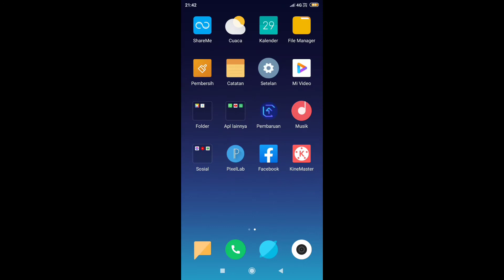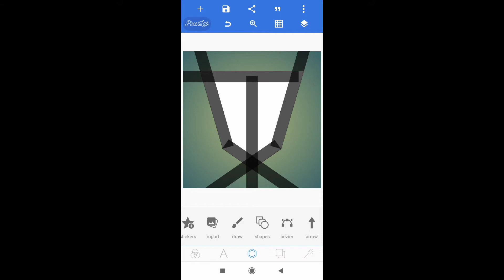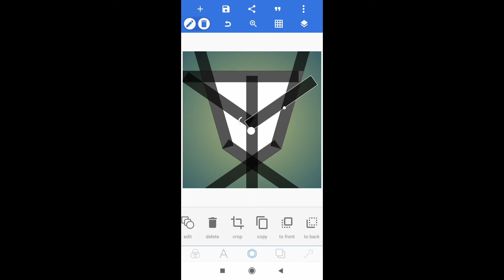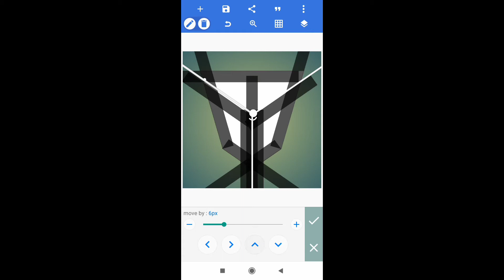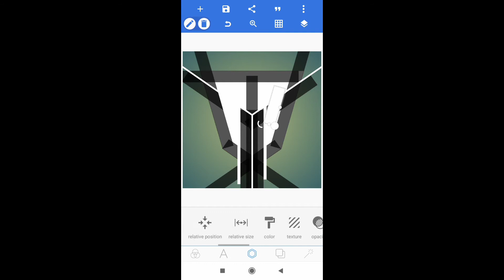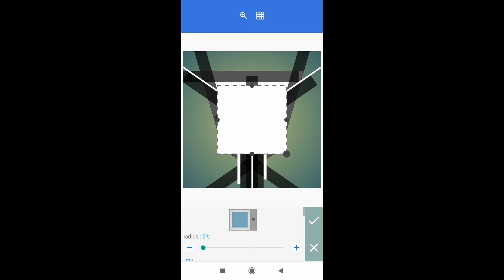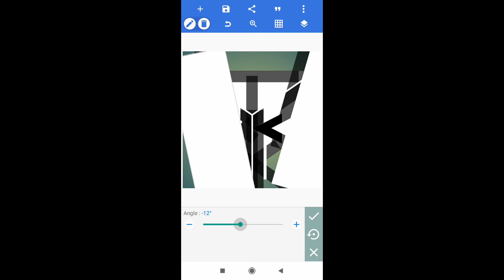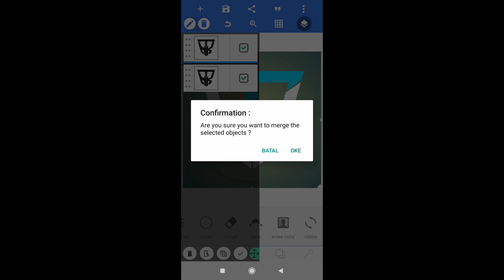Tutorial cara membuat logo monogram 3 huruf inisial THK || pixelLab tutorial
PixelLab apk